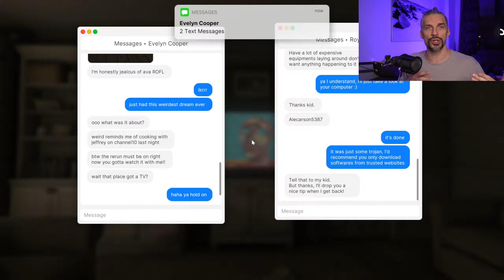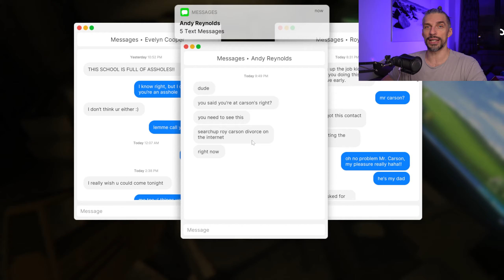This got me SCARED - Fears to Fathom [First Impressions] Review, Gameplay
Fears to Fathom: Episode 3 Carson House is a PC Horror Game where you will have to look after the house for a small fee. At first things are pretty casual, but pretty soon events take a hideous turn. Make right decisions and survive the night, or else.

More in this First Impressions/ Review video from 2023.

This video is more of a quick review on the new game. Gameplay looks pretty promising, specifically with all the copycats in its Genre. A lot of unique mechanics and interesting ideas!

iTunes gift card

SOCIAL MEDIA

TAGS